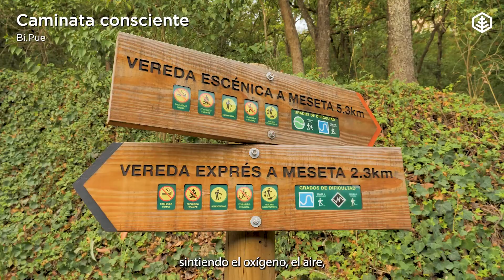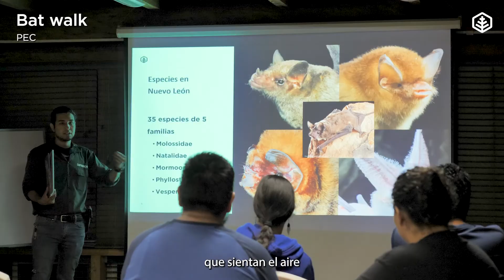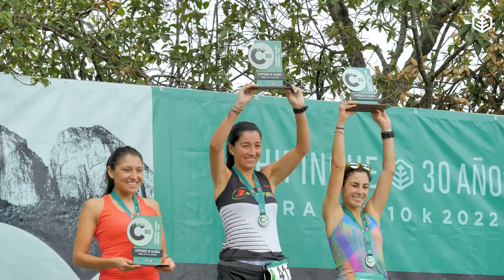Festival natural 2022 - Chipinque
Con motivo del 30 aniversario de la fundación del Parque Ecológico Chipinque A.B.P. celebramos con nuestra comunidad del 5º FestivalNatural. Agradecemos la colaboración de Bi-Pue, Ride My Bike, Tejedoras de imagenes y Cultura San Pedro.

Sigamos valorando las reservas naturales como Chipinque en la calidad de vida de las personas. ¡Te esperamos el próximo año!